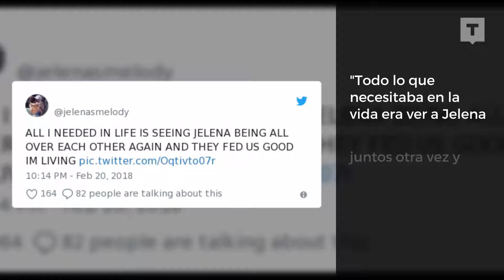Justin Bieber y Selena Gomez juntos en la boda de su papá en Jamaica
Justin Bieber y Selena Gomez juntos en la boda de su papá en Jamaica La pareja celebró a Jeremy Bieber y su ahora esposa Chelsey Rebelo. Fueron descubiertos siendo muy cariñosos todo el tiempo. ¡Parece que la pareja oficialmente ha vuelto y los fanáticos de Jelena se volvieron locos!!

Be Trendtation.

And remember!